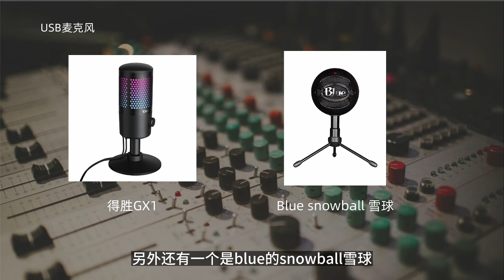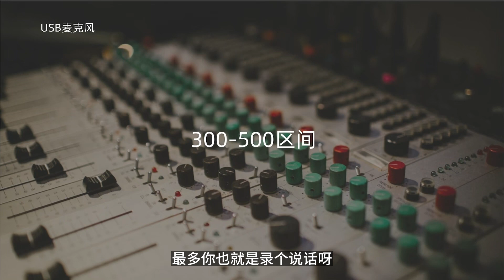618最强声卡麦克风音频设备选购指南直播声卡麦克风音频套装大推荐 1.100-1200元以下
618最强声卡麦克风音频设备选购指南直播声卡麦克风音频套装大推荐 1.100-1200元以下
挑战618最全价位音频设备声卡麦克风直播录音设备推荐指南